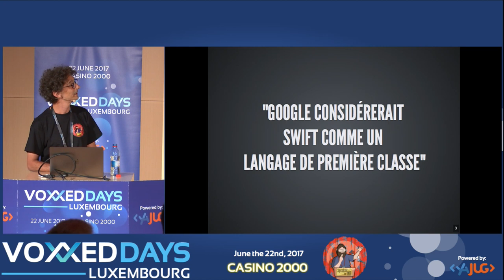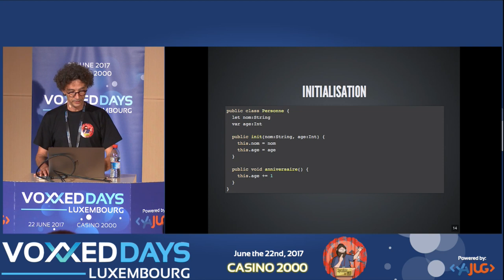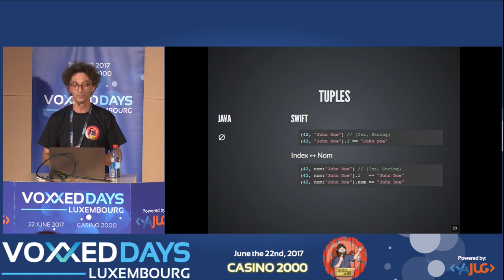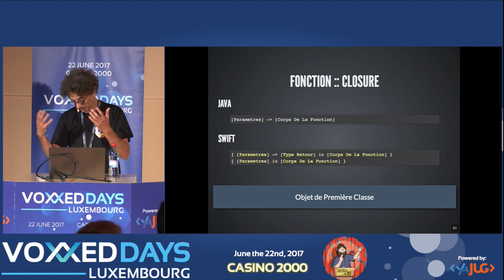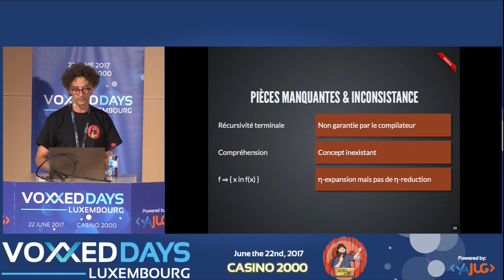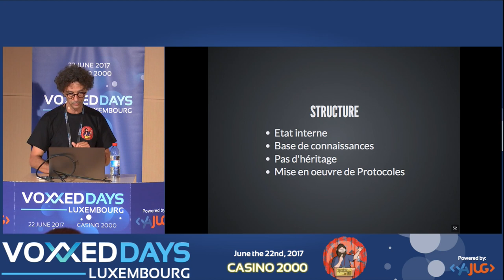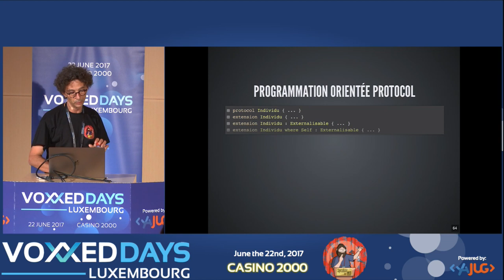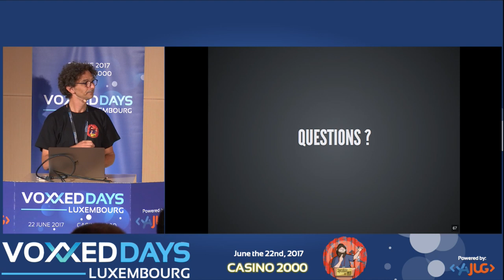De java à swift en 2 temps trois mouvements (Didier Plaindoux)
De java à swift en 2 temps trois mouvements
Conference by Didier Plaindoux